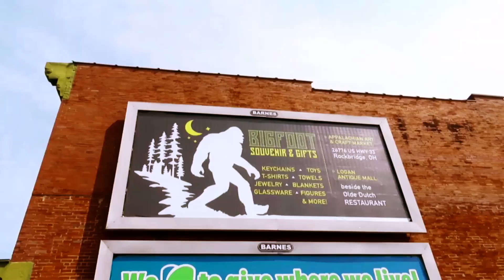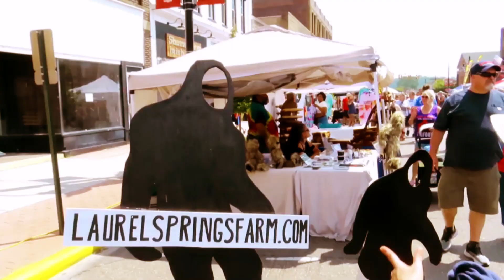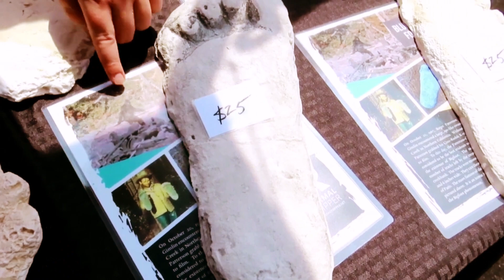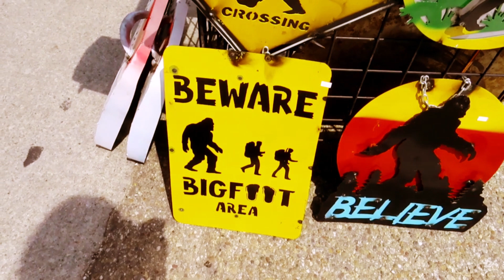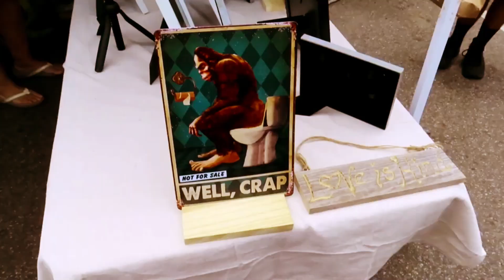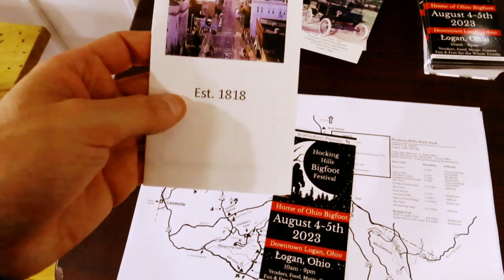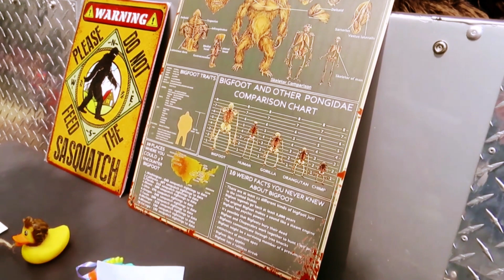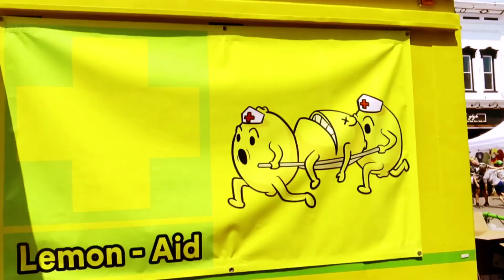Hocking Hills Bigfoot Festival - 2023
DONATIONS THANK YOU!! Your Donations Are So Much Appreciated! Thank You

Downtown, Family Friendly, Festivals, Free Fun, Indoor, Music, Community, Art & Culture, Outdoor, Tours, Workshops, Nightlife

Downtown Logan, August 4-5

The second Hocking Hills Bigfoot Festival

Come join the fun including:

National and local presentations at the Logan Theater
Jeep Show
Live Music
Crafts & Vendors
Squatch & Seek
Local Cuisine
Meet & Greet
All in the historic downtown Logan. The hometown of the Hocking Hills.